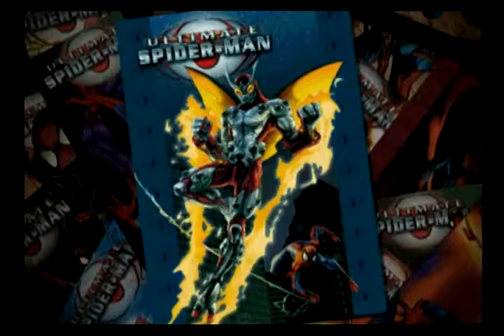Ultimate Spider-man Episode 10